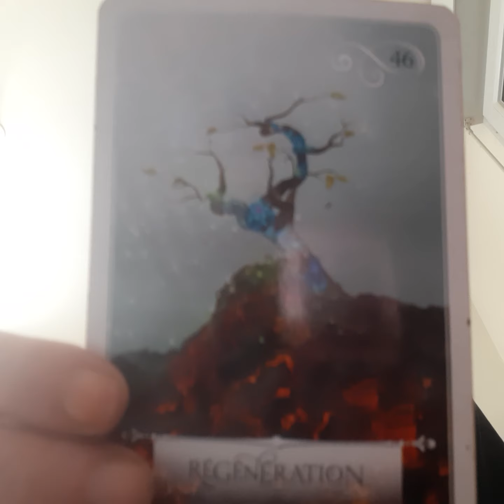06.06.2023 Portal - The Reconciliation Between the Masculine and Féminine - Song and Oracles 🕊